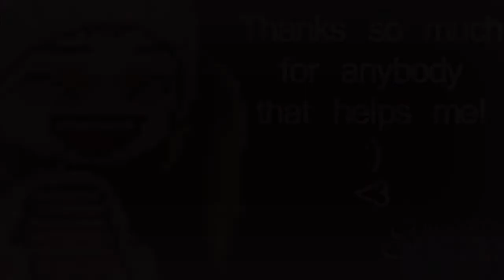The Search for the Oldest MMV!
I'm searching for the oldest MMV and/or oldest Maplestory Video on youtube!!  I need everybody's help!  PM me with a link to the oldest maplestory video/MMV you can find on youtube.  If you have the oldest one out of everybody else, you will get one video of your choice, UNDER THREE MINUTES, made by me, and dedicated to you!!  Please help me :)